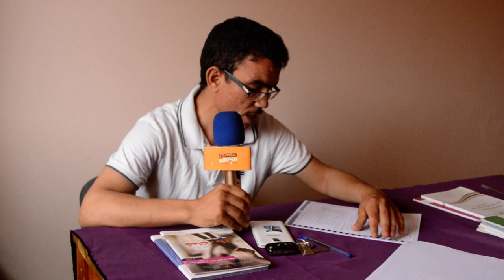الأستاذ بحيحي يناقش الإتفاقية الإطار المقدرة ب100 مليار سنتيم لتأهيل مدينة عين عودة